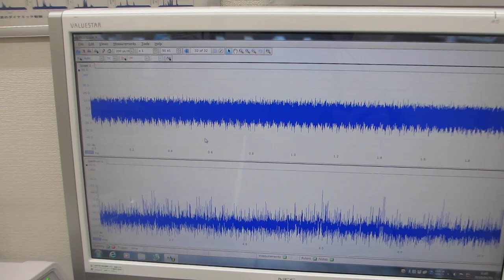超音波プローブの伝搬特性テスト－－ダイナミック特性を評価する実験ーー（超音波システム研究所）